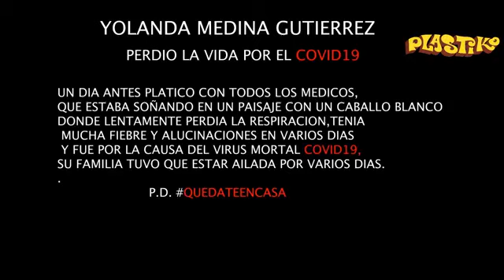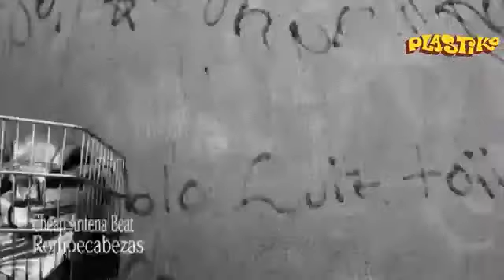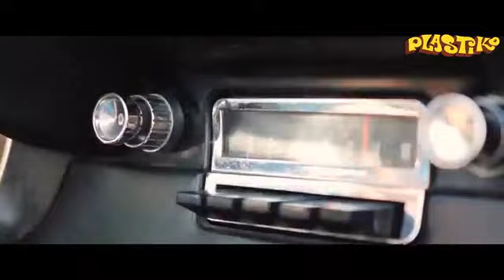PLASTIKO TV CON CHICHO CAP 43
Si quieres comprar una fecha" PLASTIKO"